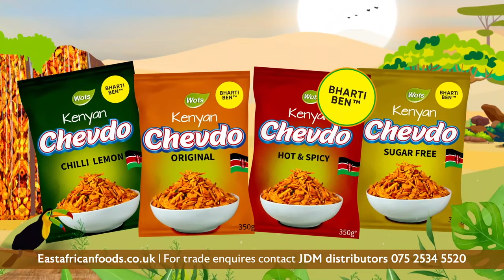Kenyan Chevdo Commercial - Purchase At East African Foods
A commercial on Kenyan Chevdo snacks.